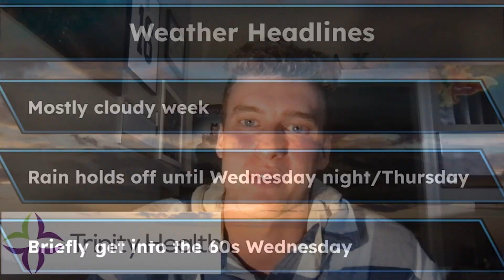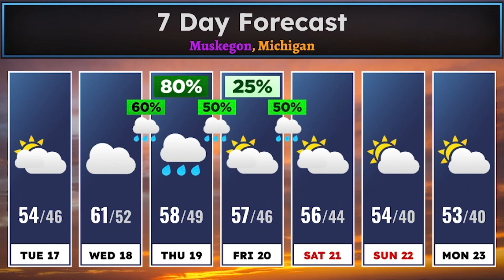Andy and Dave Daily Oct 17th